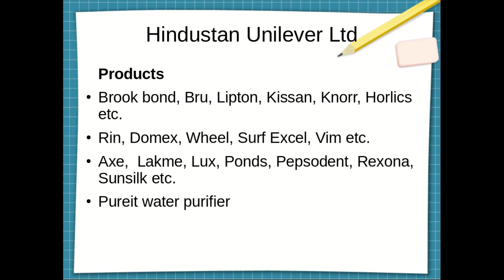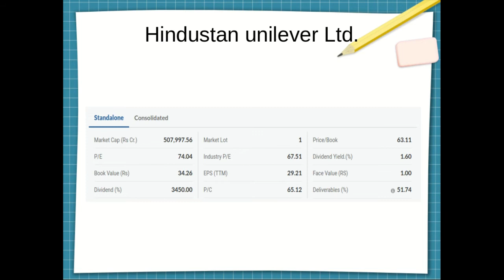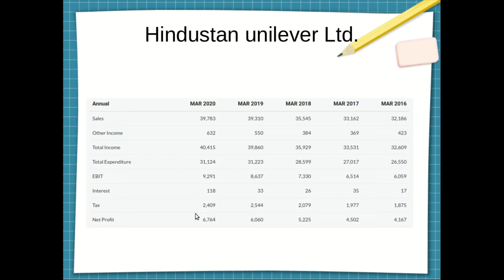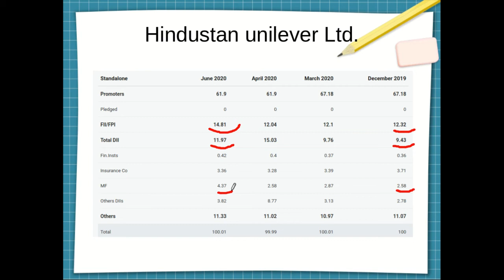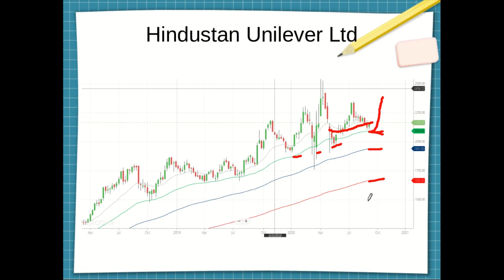Stock Analysis | Hindustan Unilever Limited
We talked about Hindustan Unilever Ltd. we talked about its product range. we covered its fundamental analysis and technical analysis.